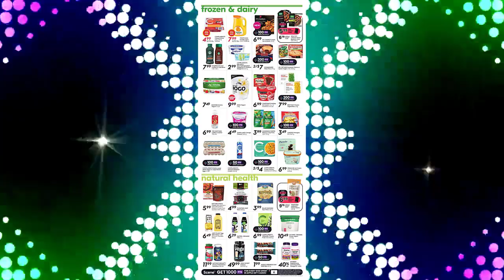Safeway Flyer (AB) November 9 - November 15, 2023